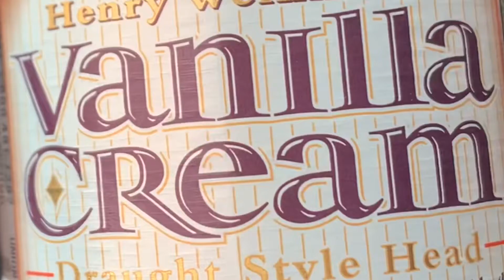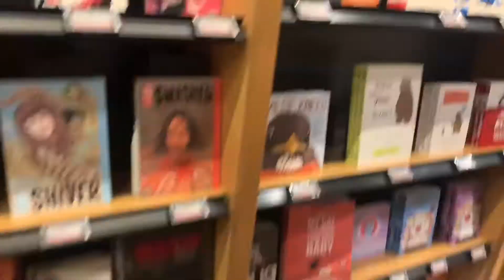BLK WTR!!?? | Vlog #011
If you’re confused with the title, it translates to Black Water. I found it, me, I, head of Mexican Cast did. It would be another edition to the “.5” series, but it’s almost 2 minutes, so it’s good enough.

I have social media now.